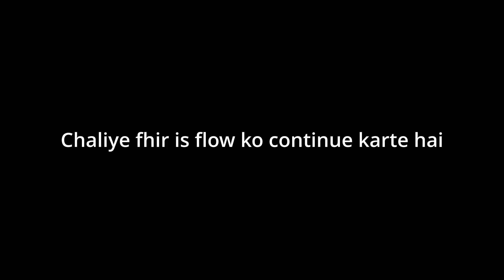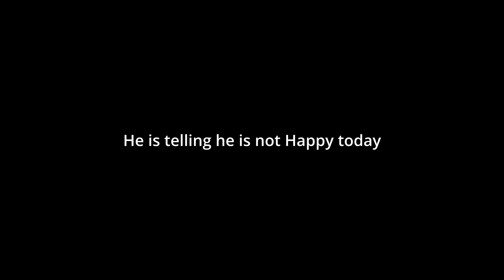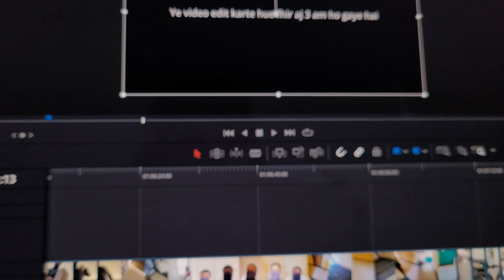Toh Chaliye Suru Karte Hai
We all have some problems we all have some habits that are difficult to deal with we all just need to make a little effort to convert our problems into opportunity